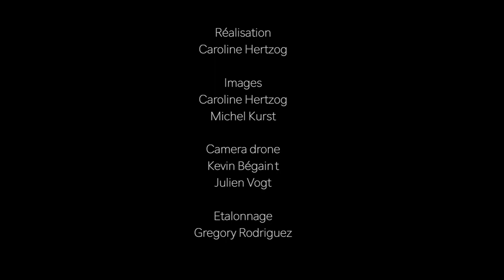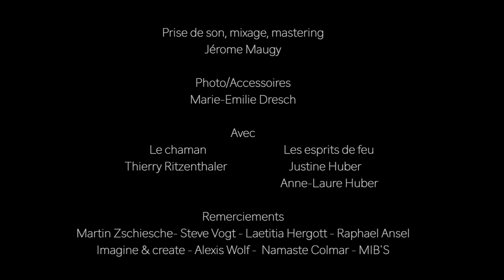MESCALINE (clip officiel) Les Sons Du Terrier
Réalisation: Caroline Hertzog
Images: Caroline Hertzog, Michel Kurst
Drone: Kevin Bégaint, Julien Vogt
Etalonnage: Gregory Rodriguez
Mixage et mastering son: Jérome Maugy
Avec: Thierry Ritzenthaler, Justine Huber, Anne-Laure Huber